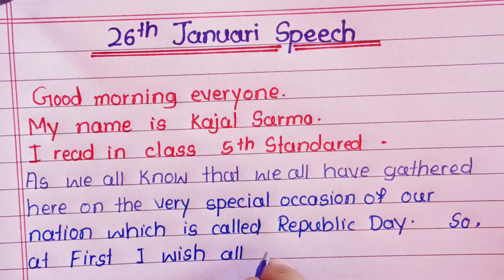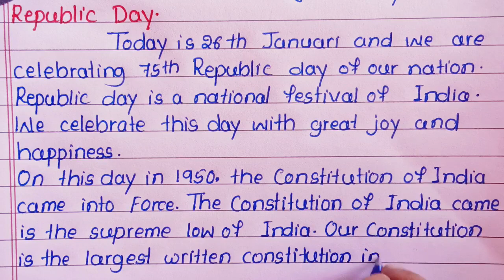26 January speech in english 2024 | Republic day speech in english | Speech on 26 th January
Hello friends wellcome to My Channel SD EDUCATION

In this vedeo we will write best speech on 26 January in english 2024